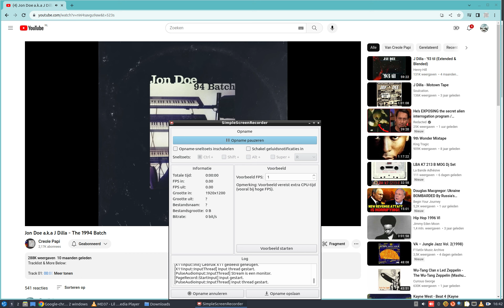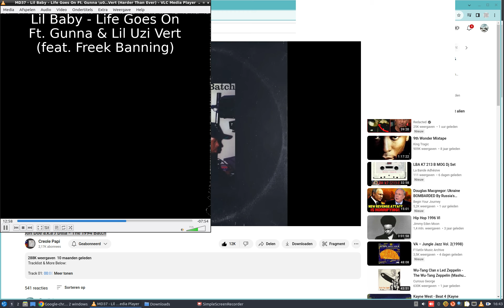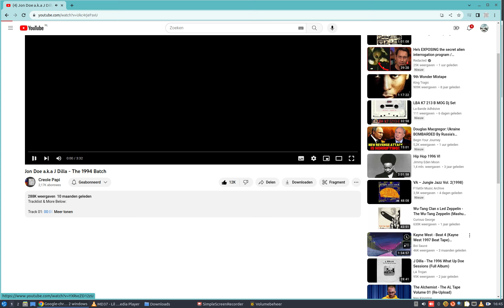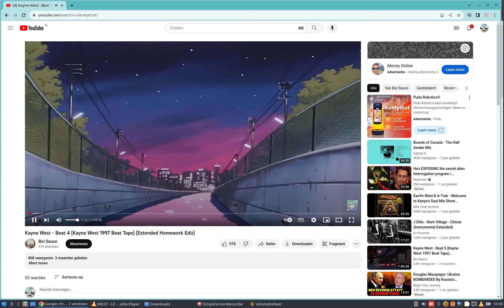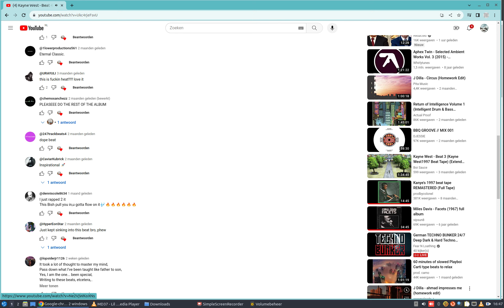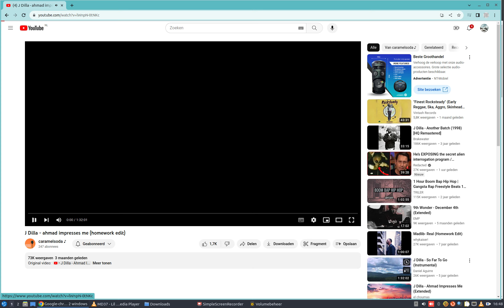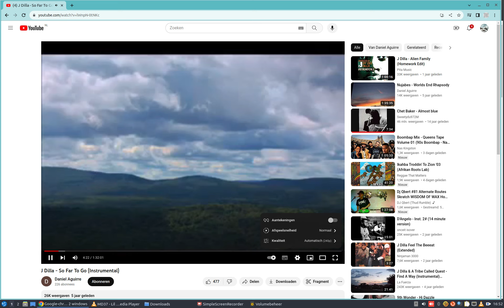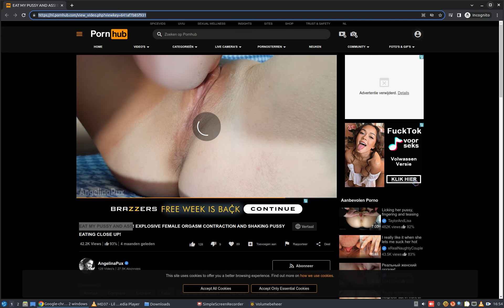Session Lil Baby 'Life Goes On Ft Gunna & Lil Uzi Vert b feat Freek Banning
Virtual Jam Session Lil Baby 'Life Goes On Ft Gunna & Lil Uzi Vert b feat Freek Banning' Music Lovers ! freek-banning-freestyle Infused with atmospherics and futuristic global pulsing tribal sounds I study Virtual Cultural Anthropology Algorithms Beats, a cure to Inify All The People Of The World!! ONE LOVE ONE WORLD !
Links
Soundcloudsoundcloud.com/freek-banning-freestyle
Vimeovimeo.com/user74751772
Facebookfacebook.com/freekbanning
Linkedinlinkedin.com/in/freekbanning
Xx.com/freekbanning
Social Bladesocialblade.com/youtube/channel/UCgQXEdLkWYJGQjzQcQUjUiQ
Kanaaldetails
3.297 video's
86.624 weergaven
Lid geworden op 8 mrt 2017
Nederland